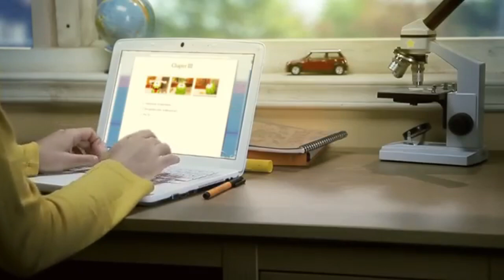АМ-НЯШКА (ам-ням rytp entry)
для @TOFFEERYTP3